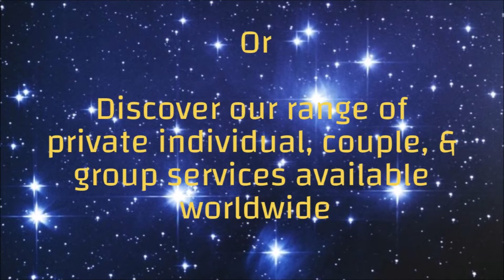Discover our offerings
These are the Ascension Teachings. as described and channeled by the Beings of The Light.